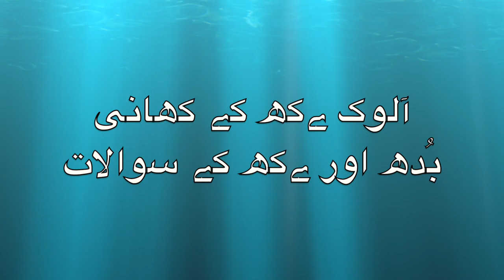जयमंगलअट्ठगाथा 2 JAI MANGAL GATHA جے منگل گاتھا